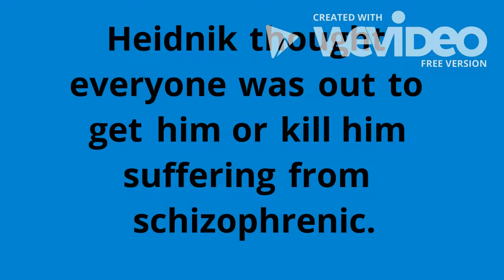Gary Heidnik short movie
A short and brief description about Gary Heidnik